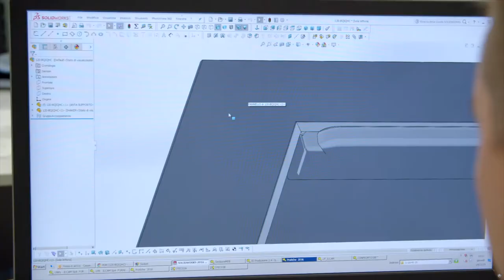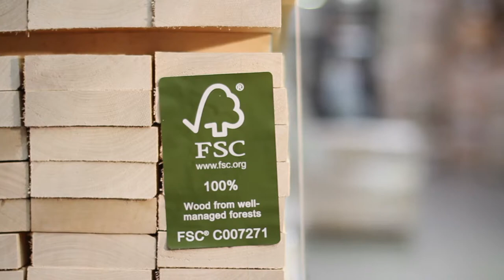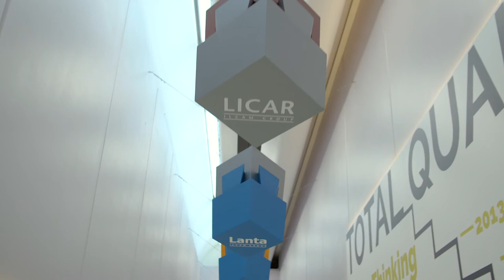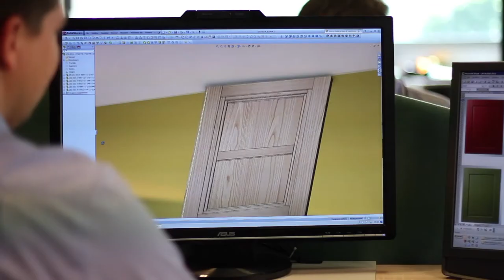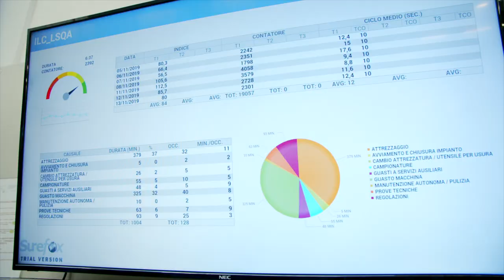Noi siamo ILCAM - Video emozionale 60esimo - 2019